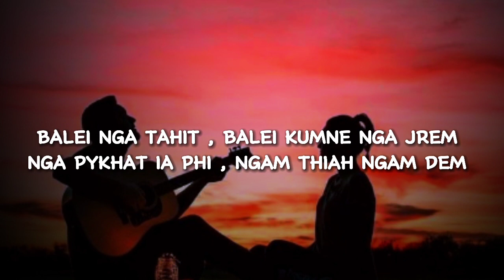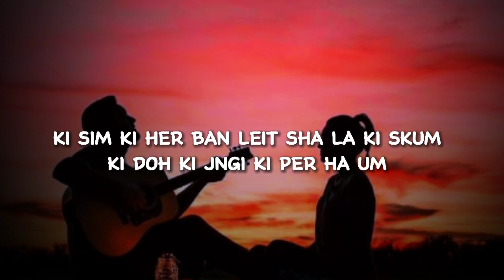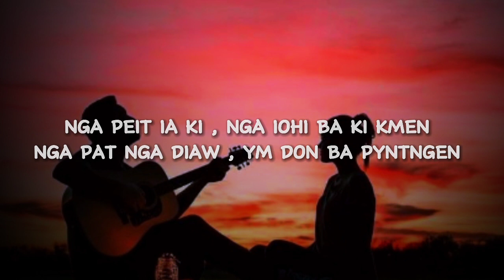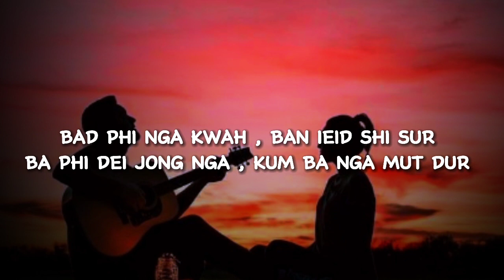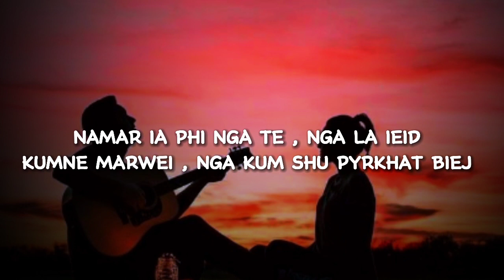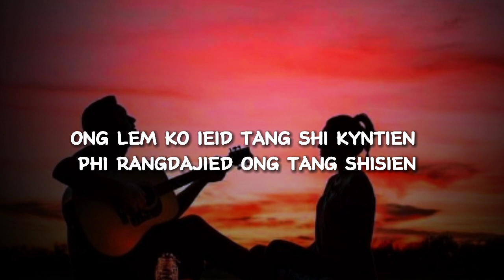Nga la ieid || Khasi songs full lyric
➡ Tq for support me .

    also comments for new video lyrics

➡ Singers : Ram Suchiang
                   : Daphihi Suchiang

➡ Full lyric / audio / music

➡ All that Material belong to private (me) only